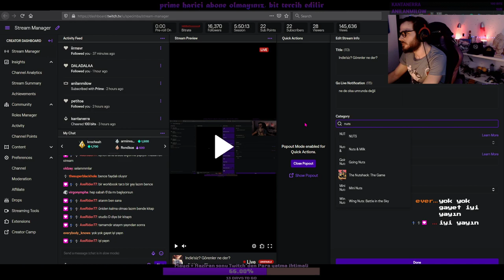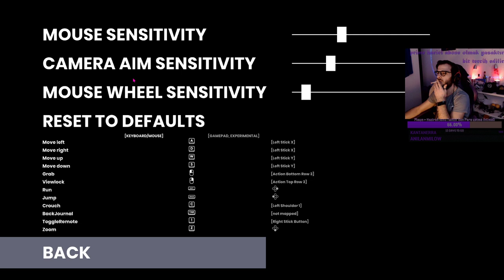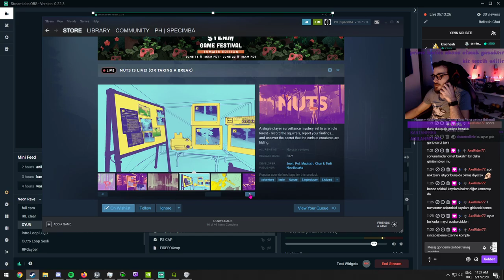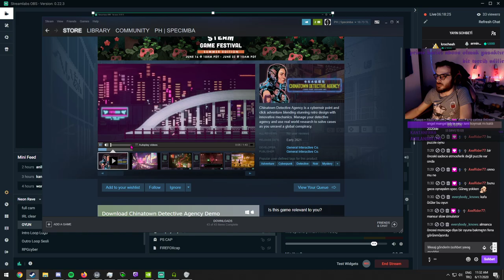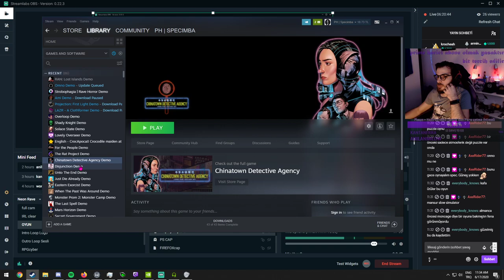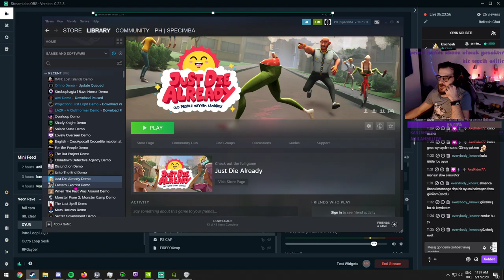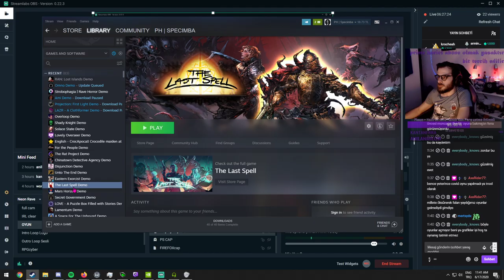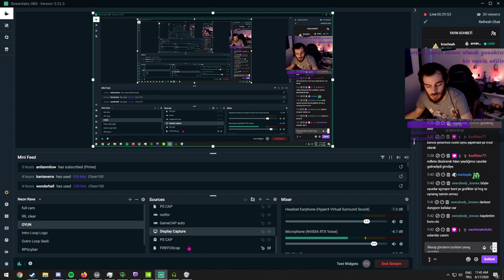NUTS - sincap gözlemlemenin tatlış renkli hali chill chill